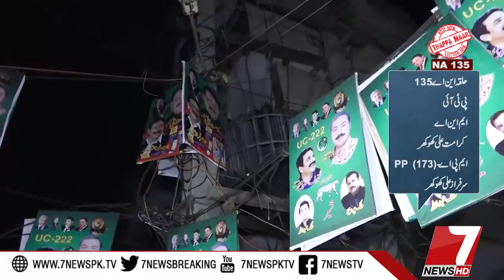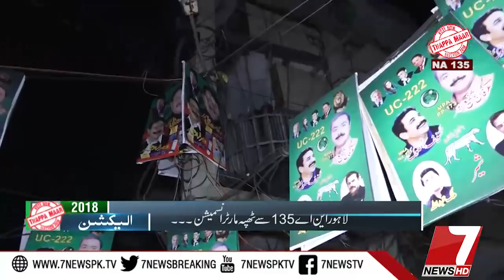Awami Rai NA 135 20 July 2018 |7News